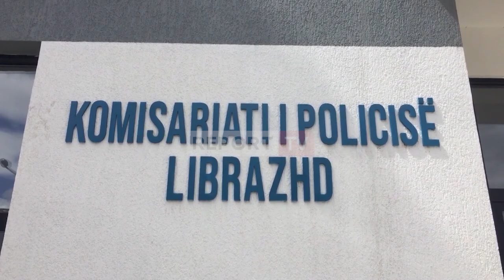Digjet makina e oficerit të krimeve në Librazhd! Autori me kapuç largohet, sekuestrohen kamerat!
Në orët e para të mëngjesit është djegur makina e oficerit të krimeve në Librazhd. Bëhet fjalë për Petrit Xhepin i cili punon në Drejtorinë e Policisë Elbasan.

Sipas burimeve një person me kapuç i është afruar makinës së parkuar të oficerit dhe me pas është larguar me vrap në drejtim të paditur. Forcat e policisë janë vënë në ndjekje të tij. Kamerat e sigurisë përreth janë sekuestruar për të zbardhur ngjarjen dhe për të identifikuar autorin.

Report Tv mëson se disa muaj më parë Petrit Xhepit i është vjedhur një market në pronësi të tij.

Ngjarja ka ndodhur në orët e para të mëngjesit të sotëm dhe deri më tani nuk  dihet se kush është shkaku që makina e oficerit është djegur.